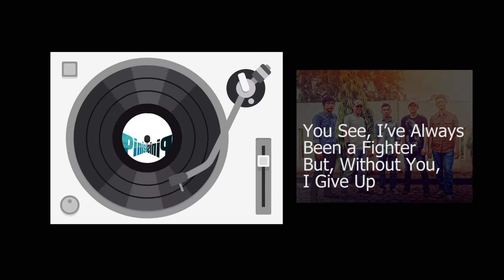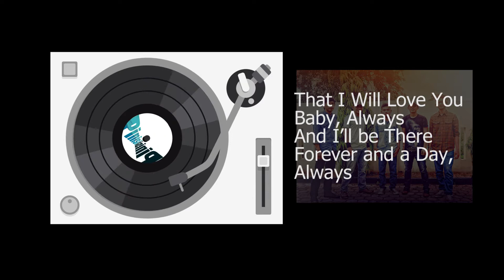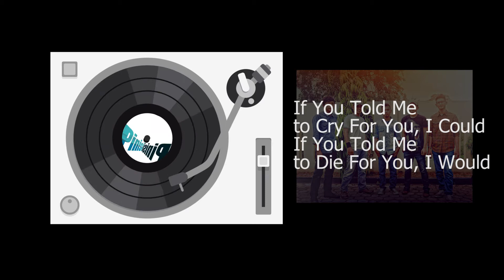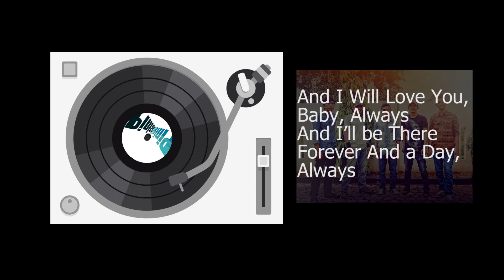Bon Jovi - Always [Pinisi Band Cover] | Lyric Video